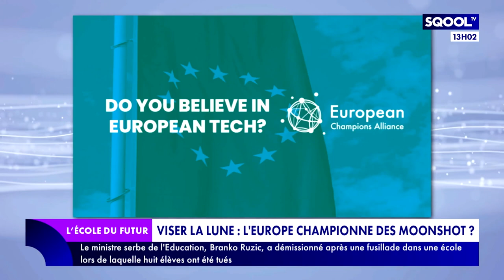L'École du futur (09/05/2023) - Mai, c'est le joli mois de l'Europe !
Aujourd'hui, on célèbre la Journée de l'Europe. Le 9 mai 1950, Robert Schuman, ministre français des Affaires étrangères, propose la création d'une organisation européenne. Objectif ? Construire des liens économiques et sociaux entre les Européens pour éviter le retour de la guerre. Depuis, de nombreuses initiatives se succèdent et notamment dans la tech européenne. Cette dernière peut-elle concurrencer la tech américaine ? Pour y répondre,
 Marjorie Paillon reçoit en plateau Andrea Vaugan, co-fondatrice de l'association "European Champions Alliance", et André Loesekrug-Pietri, président de la Joint European Disruptive Initiative (JEDI)
Scientifique, écrivain et entrepreneur, Joël de Rosnay est le pionnier de la pratique du surf en France. Dans son "Focus", Xavier Terrade dresse le portrait de cet homme aux mille facettes.
Déjà 50 ans de bons et loyaux services pour le câble réseau Ethernet ! Dans son "Idée derrière la tech", Gaël Musquet revient sur l'histoire de cette innovation.